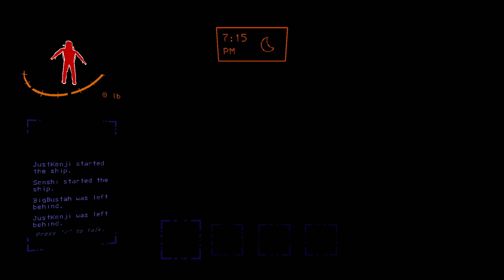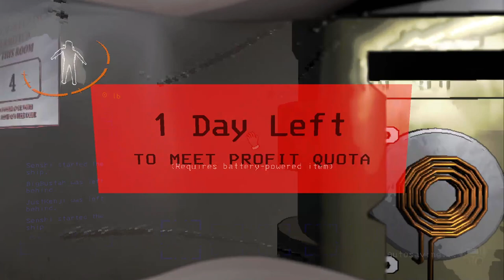Lethal Company - #3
épico